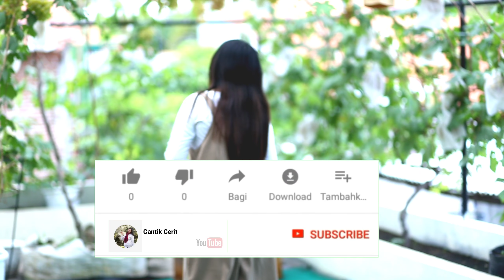Kebun Anggur yang lebat di atas rumah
Hanya bermodalkan atap rumah untuk di jadikan kebun anggur.beginilah tanaman bapak warso atau raffatih farm yang berada di atap rumahnya dengan system tanam plainter bug dan juga tambulampot bisa menghasilkan buah anggur lebat dan segar.
Tidak hanya satu jenis anggur yang di tanamnya namun banyak jenis anggur yang ada di kebun atap rumah ini.
Selain untuk membudi daya tanaman anggur, tempat ini juga rencananya akan dibuat tempat cafe dengan pengunjung bisa langsung petik buah anggur langsung dari pohonnya.